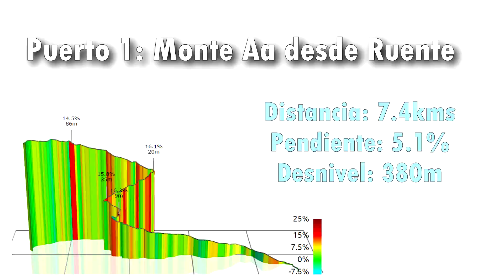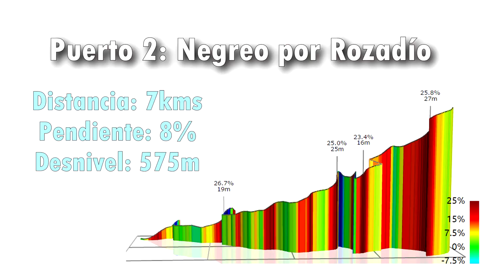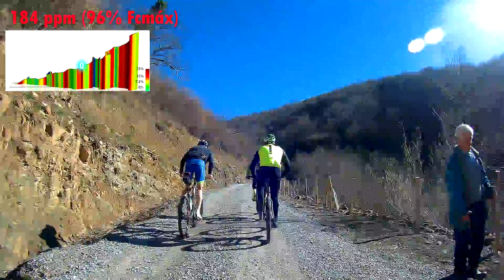LOS JUEGOS DEL HAMBRE - Simulacro COMPETICIÓN MTB BTT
Esta semana había organizado un simulacro competitivo con mis amigos para exprimirnos, desempolvar las piernas y exigirnos unos esfuerzos que de otra manera no haríamos. En MTB (BTT) hemos recorrido preciosas montañas en la zona donde discurren los 10.000 del Soplao y vais a poder disfrutar de unas imágenes espectaculares. La ruta la llamé: Los juegos del hambre.

Hemos sentido el fuego en las piernas, los músculos inundándose en ácido láctico y el corazón bombeando sin cesar. Pero lo mejor de todo es que hemos disfrutado como enanos.

La salida, o el simulacro, ha terminado con muy buenas sensaciones y de mejor forma posible: ¡Tomando una cerveza entre amigos!

DESCUENTO 15% con el código "CABRI" en los productos y suplementos alimenticios de Planifica tus Pedaladas:
(Válido 2 veces por usuario)

Retos deportivos, consejos, historias, vivencias,... y sobre todo mucho entretenimiento ¡Todo esto lo encontrarás aquí! Si te gusta el deporte, o sencillamente, te gusta que te cuenten cosas de una manera amena, divertida y entretenida este es tu canal.